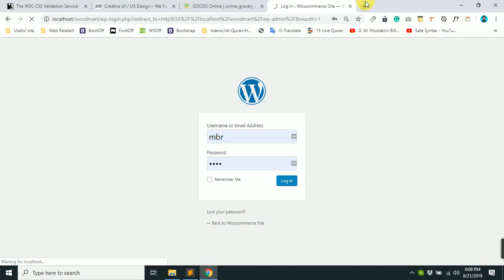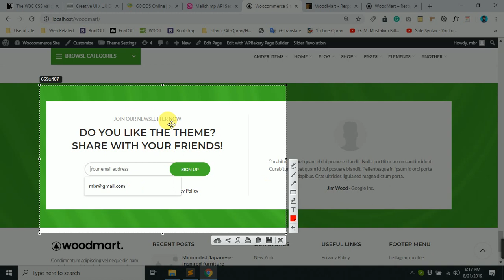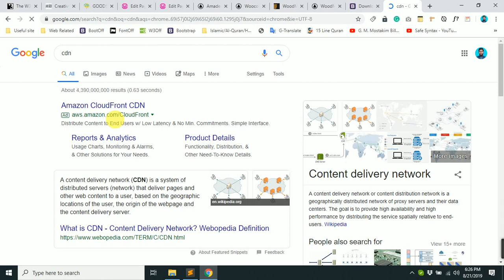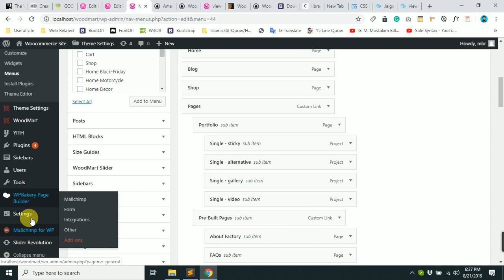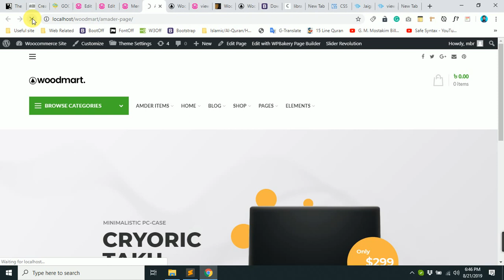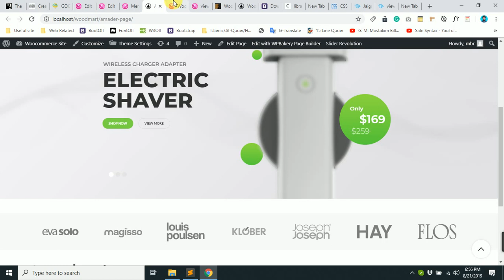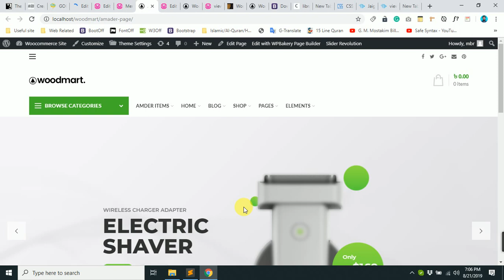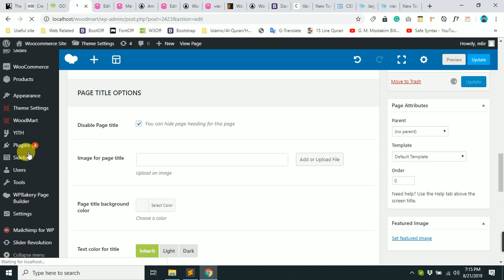18 Woodmart Theme Woocommerce Theme Customization Part 3